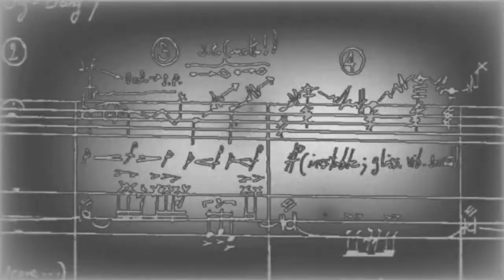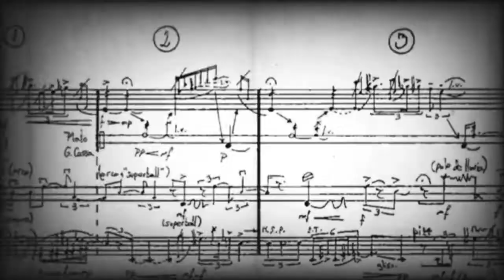HALLUCIGENIA II. Jesús Navarro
XX Aniversario Pinturas Contemporáneas de Jesús Mateo